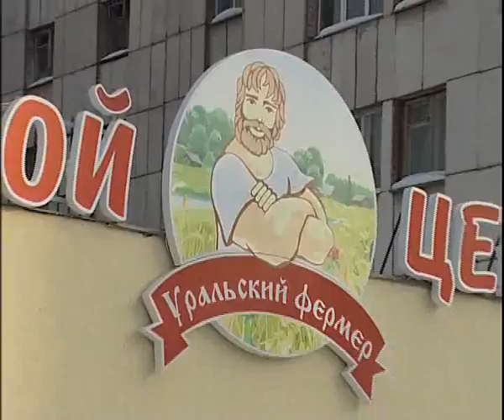Yral Farmer 3 17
Алексей Челейкин - Уральский Фермер 3-17, Alexey Cheleykin - Yral Farmer 3 17